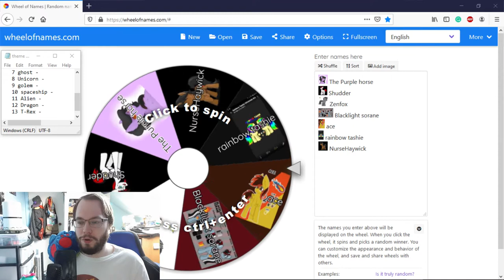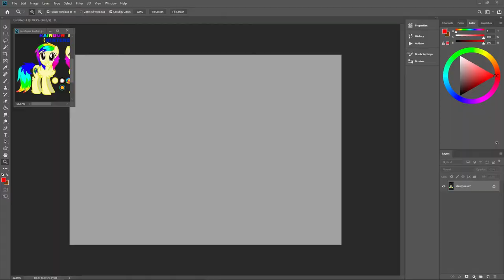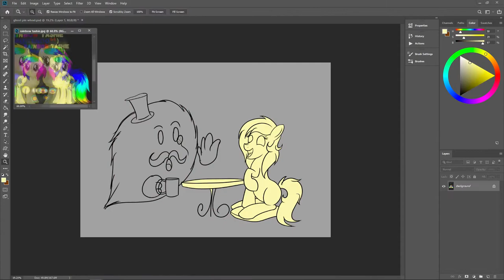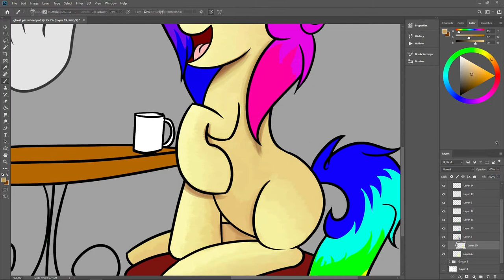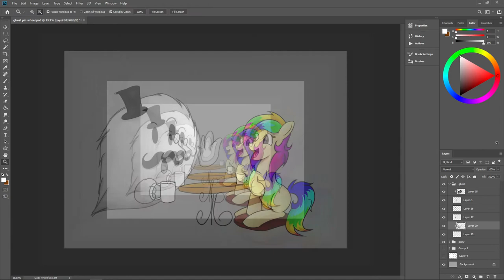Spin The Wheel: Ghost with ????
Welcome back to new series where i have list of 13 ideas and Spin a wheel to pick random oc from one of you guys and draw them together!